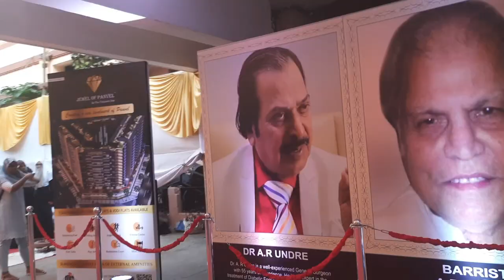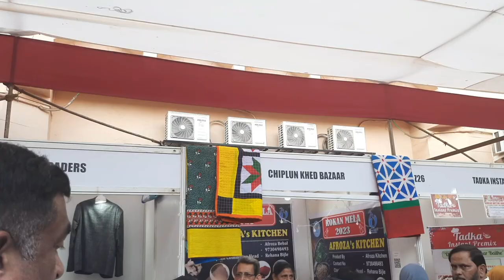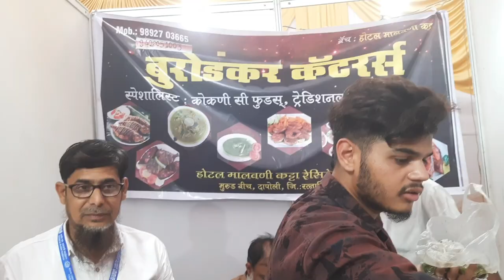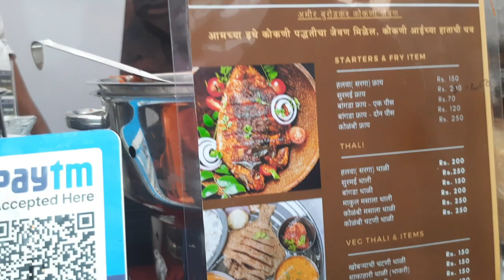Kokan Mela 2023|| Saboo Siddik Collage Mumbai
kokan mela 2023